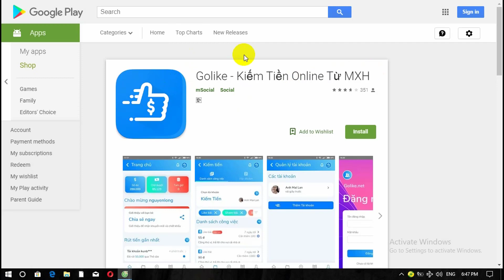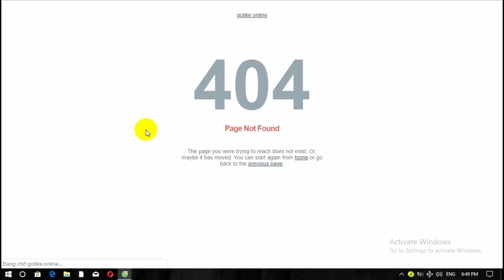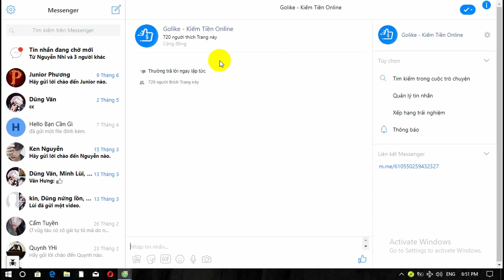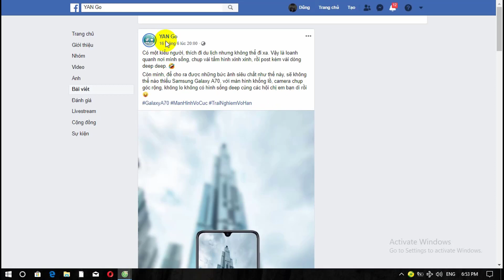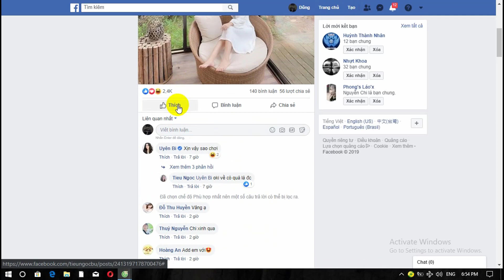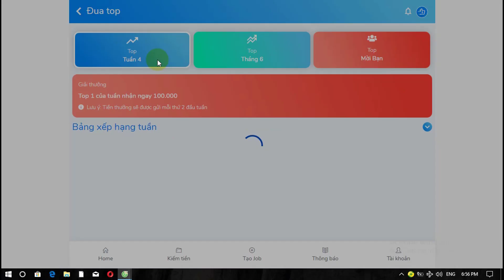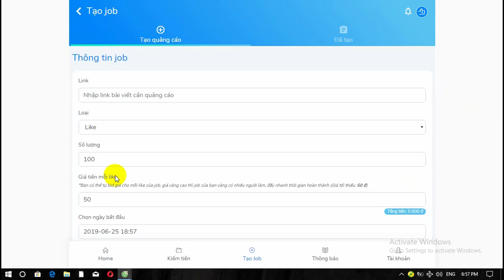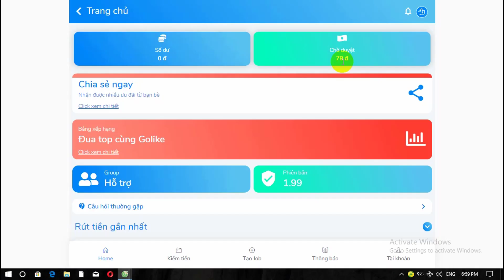Like Bài Viết Facebook Kiếm Tiền Triệu Mỗi Tháng Dễ Dàng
GoLike Có Thể Kiếm Tiền Triệu Mỗi Tháng, Golike là website tăng like facebook, bạn có thể like bài viết và kiếm tiền vs có cả chức năng giới thiệu bạn bè để nhận % hoa hồng